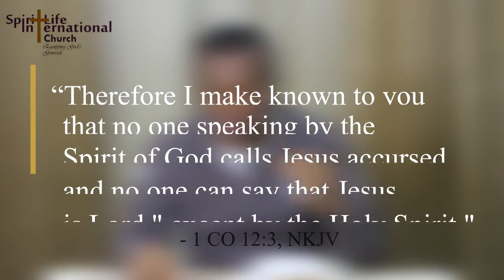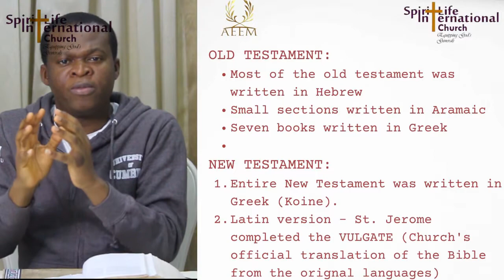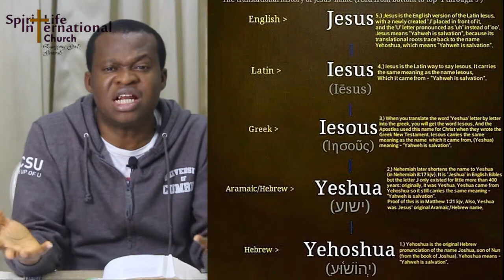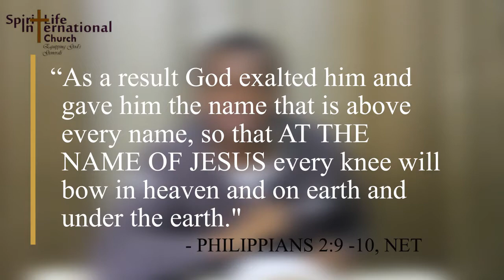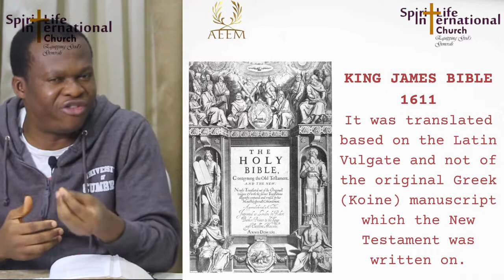Daddy Freeze Hates the Name of Jesus - Apostle Emmanuel Etim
@slicnations Where did the name Jesus the Christ come from?

All authentic discoveries of dead sea scrolls, MSS manuscripts and/or papyrus fragments - including P66 dating of AD200 of John 1:1; - whereupon, the New Testament of the Christian Bible is written, are and remain originally written in Koine Greek with a very, very few found written in Aramaic - this is one of the Semitic languages (From the Hebrew Shem. Shem is the name of the eldest son of Noah who was the forefather of the Semitic people).

From Greek (a phonetic writing system composed of individual signs arranged in a linear fashion, that could represent both consonant and vowels), The New Testament was translated to several languages including Hebrew and Latin. The Latin version of the New Testament (translated from Greek, is called the Latin Vulgate).

When the King James 1611 English version of the Bible was published, several words and spellings were different from what we have in today's English versions. For example, David was Dauid, Joseph was Ioseph, Jacob was Iacob. One of the reasons for this, is found in the use of words characterized by an Anglo-Greek phonetics letters. Now for the name 'Iesous' (Greek, which means Savior) in Matthew 1:21 (KJV 1611) this was not applied. It was maintained in its transliterated form. The Latin Vulgate transliterated it from Greek (Iesous a transliterated form) to Latin (Iesus).

Please note as follows, Transliteration helps us pronounce words in another language, thereby changes the letters from the word's original script, here for example in Greek to similar-sounding alphabets (phonetically) whereas translation gives us the meaning of the words from one language to another.

Concerning the name of "Jesus of Nazareth, The Christ", phonetically, from Greek to Latin to English, there was no (Y) instead (I) and later (J). There was no H, therefore, this was later dropped and there were no (sh) instead S and Male names end with S. Which became the results of later versions of the King James Bible (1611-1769 underwent 100,000 updates in rendering). Here is my attempt to simplify without stretching the technical considerations with which as the English language developed, the rendering of the Greek name 'Iesous' was in transliteration to Latin 'Iesus' and from Latin transliterated to English 'Jesus'.

Across several other languages, the name of is Jesus by translation rendered (Somali - Ciise, Romanian - Lisus, Mongolian - Ecyc, Irish - Iosa) and the list goes on and on.

It has never been about the spelling of the name; the mention of the name; or in the bearing of the name. Hundreds and thousands of other people have in history been called the name - Jesus and it's still the case in this present day and time. Hitherto, there is no human that was, is and will ever be conceived by the Holy Spirit upon a virgin girl out of 'Nazareth' and was born in Bethlehem of Judea with the name Jesus or Iesus or Iesous and if by meaning translated to Hebrew Yehoshua.

Hebrew - Yehoshua
Aramaic - Yeshua
Greek - Iesous
Latin - Iesus which is transliterated (not translated) into English as Jesus.

You are welcome to link to or embed these videos, forward them to others and share these teachings, with people you know and even with people you do not know.

Credits:
Executive Producer:
Emmanuel Etim

Producer:
Ayobami Ajike

Production research and editorial:
Obinna Okehie

For more information about Apostle Emmanuel Etim, his ministries, including the Spirit Life International Church, or to share your testimony of salvation, get free copies of books written by him, and participate in soul winning, directly or indirectly, use the information below and God bless you.

To partner with Apostle Emmanuel, you can do so directly on the website securely using your credit card or by bank transfer (local and international), please use details below

International:
Name of Account:              Apostle Emmanuel Etim Ministries
SORT CODE:                        GTBINGLA

Remember, Jesus is ALIVE.